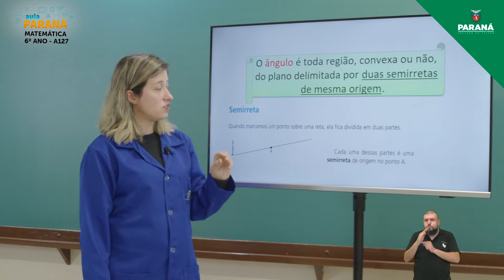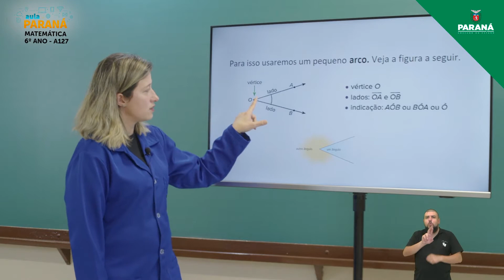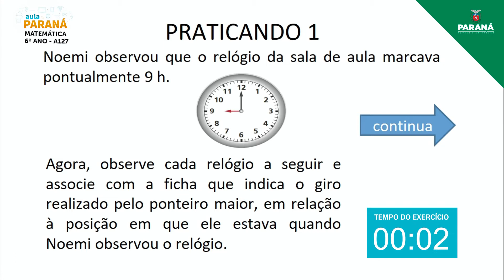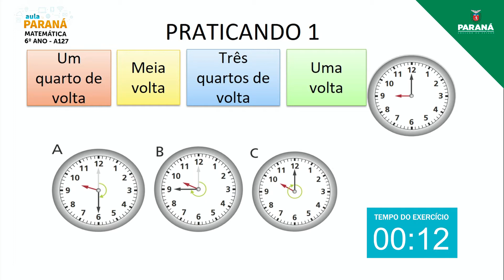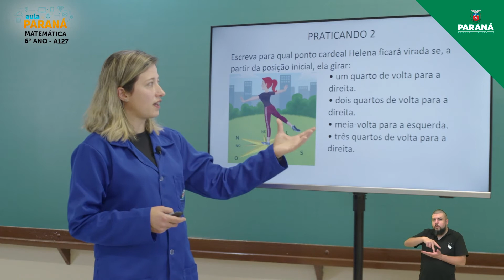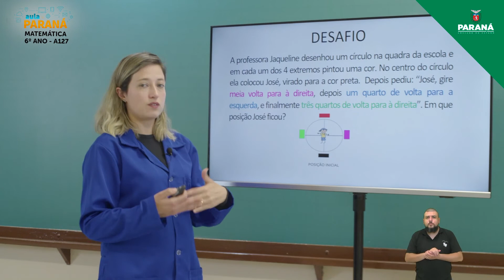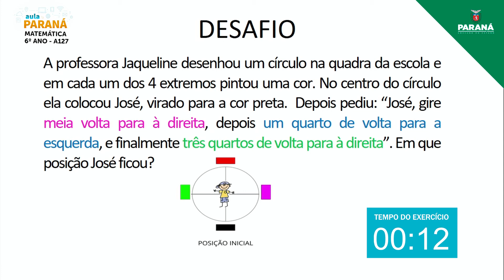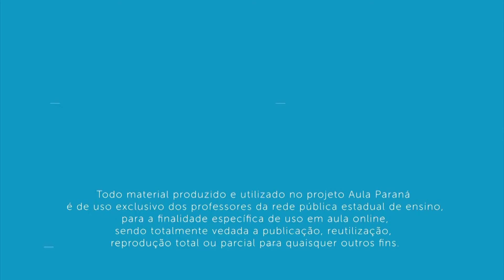2021 | 6º Ano | Matemática | Aula 127 - Ângulo - I